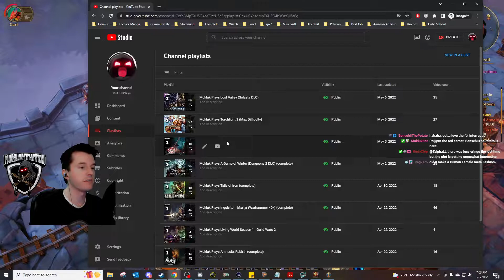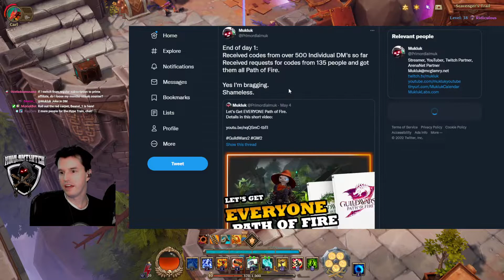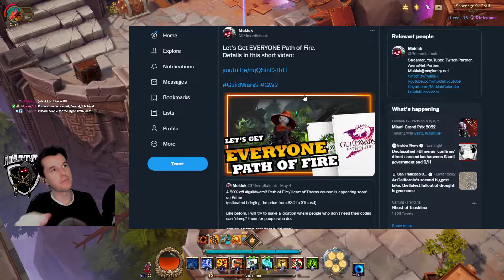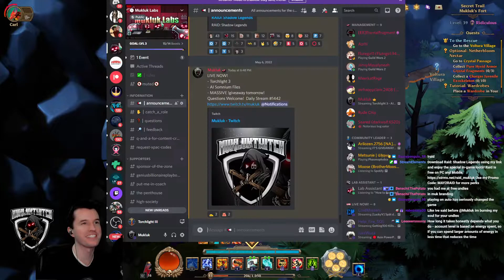Mukluk Plays Torchlight 3 (Max Difficulty) Part 28